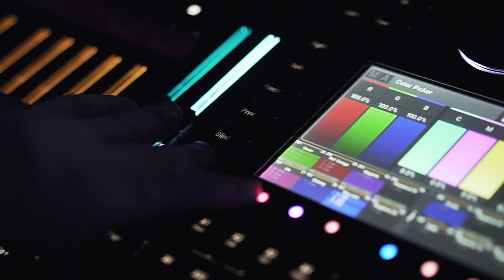Von der GETRENNTHEIT in die VERBINDUNG - ERKENNE wer DU wirklich BIST I DESTINY MASTERCLASS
Von der Getrenntheit in die Verbindung .
Denn nur in der Verbindung erkennst Du wer Du wirklich bist .
Letzte Woche fand in Blaubeuren unsere 5 tägige Destiny Masterclass statt.
Es war ein Workshop voller Energie, Emotionen, Veränderung und ganz viel Liebe.
Die Teilnehmer haben unglaublich viele Durchbrüche und magische Momente erlebt und kamen in Kontakt mit Ihrem vollem Potential

Danke, Danke, Danke, dass Du Dir dieses Video angesehen hast. Ich hoffe, dass Dich die täglichen Videos und Impulse, die Du hier erhältst, nach oben bringen und Dir immer wieder neue Erkenntnisse und Aha-Momente schenken können! Teile Deine Erkenntnisse mit anderen Überfliegern - wow ist auch Du zu einem Impulsgeber im Leben anderer Menschen! Deine Kommentare und Feedbacks sind mein Antrieb, also schreib mir! Ich freue mich auf Dich!

Damian ist alles andere, als ein normaler Motivationstrainer und Lifecoach - bis zu seinem 34. Lebensjahr führte er zahlreiche Unternehmen, war am Finanzmarkt erfolgreicher Investor und verwaltete mehr als 1,5 Milliarden in seinen Portfolios. Seit der Geburt seiner beiden Kinder veränderte sich sein Weg um 180 Grad - und Damian begann, neue Wege einzuschlagen. In den letzten Jahren arbeitete er mit Hunderttausenden Menschen LIVE und auch online, er coacht Vorstände und Sportler und ist der Gründer des LEVEL UP YOUR LIFES - dem LIVE-Workshop, der auch Dein leben für immer verändern wird!

Trage Dich ein in meinen exklusiven Newsletter für Mehrwert ohne Ende und täglichen Give-Aways